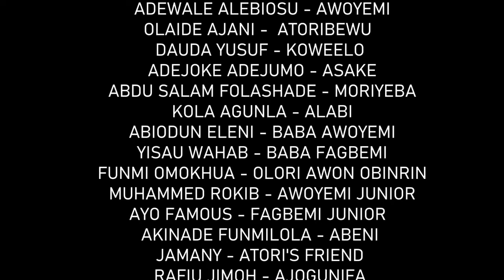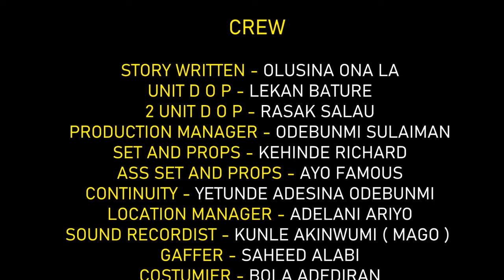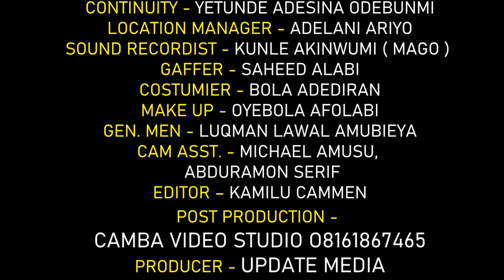Parakoyi Epi. 2 Latest Yoruba series Drama 2024 || Digboluja | Atoribewu | Awo Alebiosu | Fokoko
Childhood friends Fagbemi and Awoyemi inadvertently find themselves vying for the esteemed title of Parakoyi, a rivalry that splits the town in two and severs their bond, resulting in intense conflict and a broken friendship.

Please SUBSCRIBE to MOVIE PINNACLE Today by clicking on the Subscribe Button and don't forget to activate the Bell notification button to get notified of our latest Yoruba movies release updates.